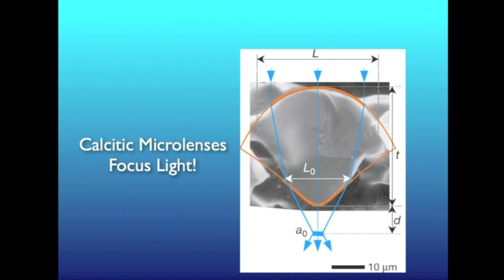Science Ambassador Scholarship - "Branchy" 3-Minute Cut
Here is my submission for the Science Ambassador Scholarship!! I promise you won't meet a student more enthusiastic about science.  This project from this past spring was supposed to be a PowerPoint, but my professor said "be creative", so I made a music video.  I wrote the parody song based on my research, and that is me singing (sorry about that, haha).  I want to be the female equivalent to Bill Nye some day. SCIENCE RULES!

The full version has all my works cited and such at the end, just in case it is necessary.